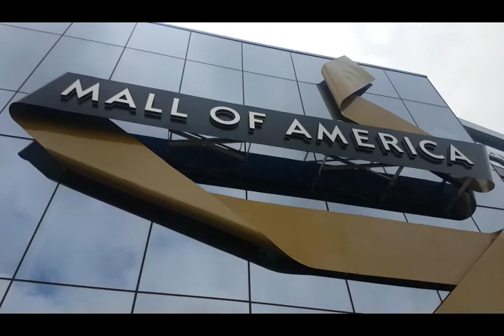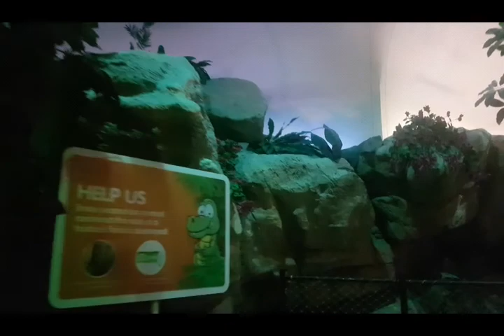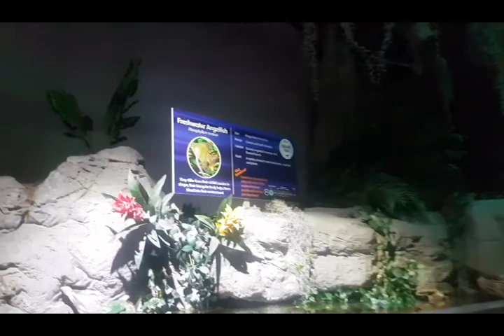Things to see at mall of America Minnesota USA 1080p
An overview of the mall of America in state of Minnesota